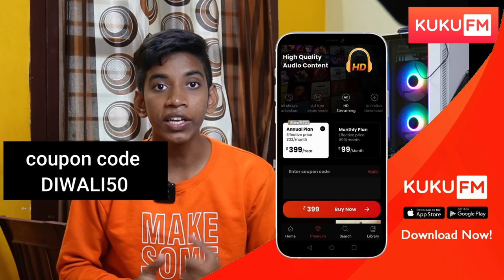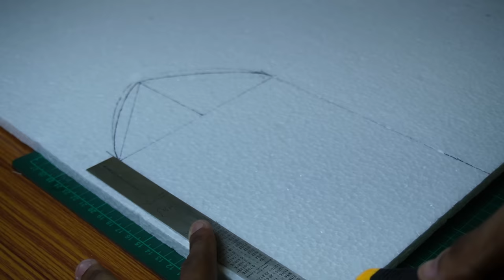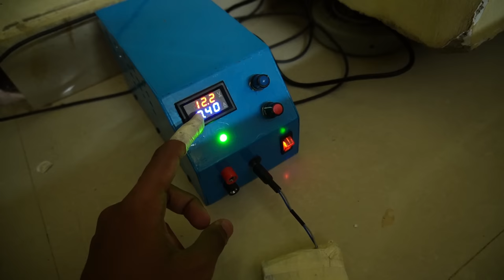How To Make A RC Air Boat In Telugu | Telugu Expriments | DIY Projects